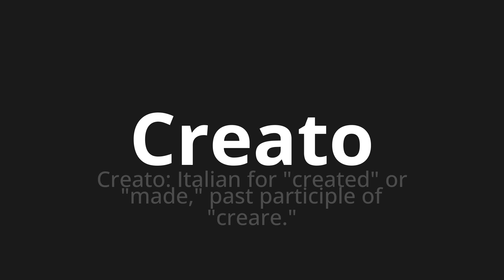How to pronounce Creato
Master the Pronunciation of 'Creato Which means created' - which means : Created: Italian for "Created" or "made," Past Particeple of "Create." 📝 with @HTPronounce 🎓🗣️ - [Your Guide to Italian]

Learn to pronounce 'Creato' perfectly in Italian with our easy and engaging tutorial by @HTPronounce! 📖📽️ In this comprehensive video, we provide you with native speaker examples 🗣️👂 and phonetic breakdowns 🎵 to ensure you get the pronunciation just right.

How to say Created in Italian